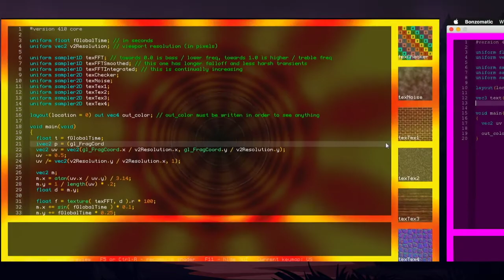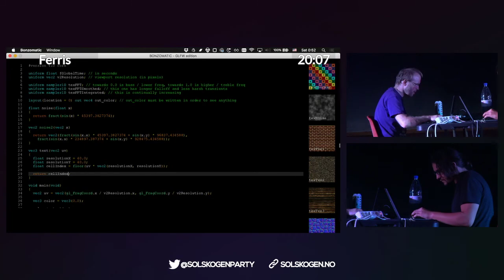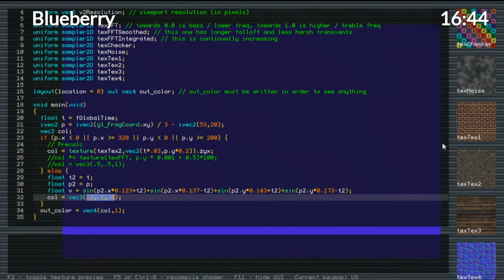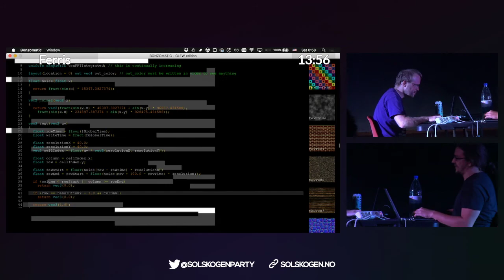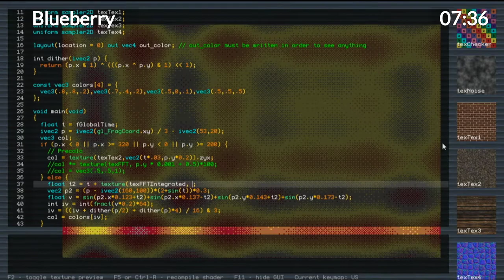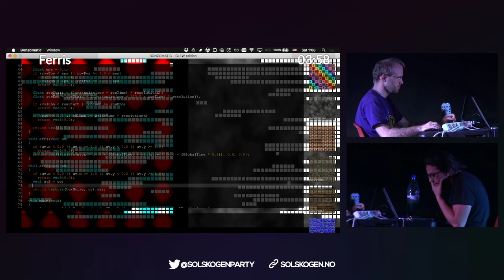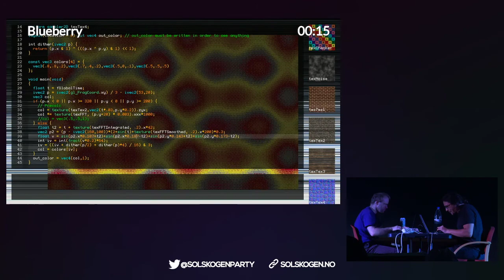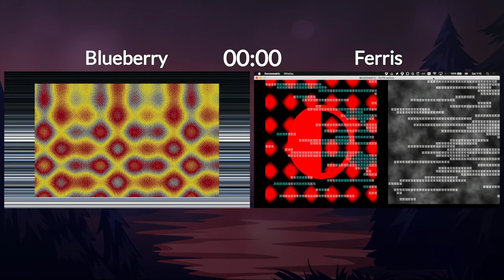Solskogen 2017: Live shader coding compo, semifinal 2 (Blueberry–Ferris)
Video recording of the second semifinal of the live shader coding compo at Solskogen 2017.